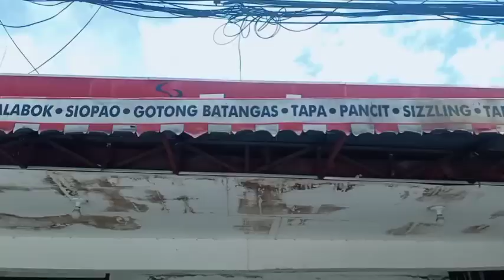FAMOUS BATANGAS LOMI MUKBANG / AnnaJoe VLOGS